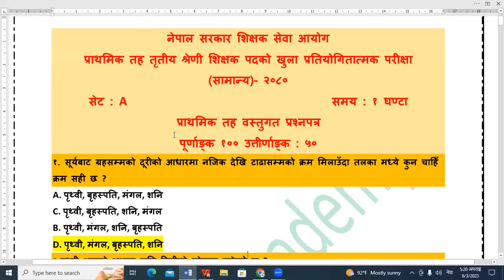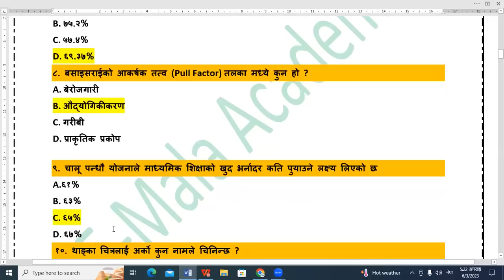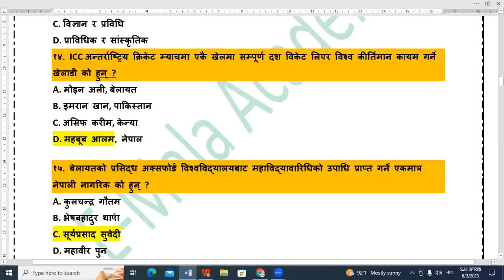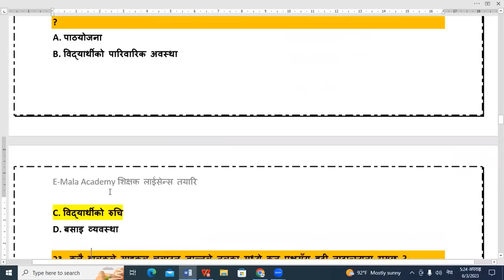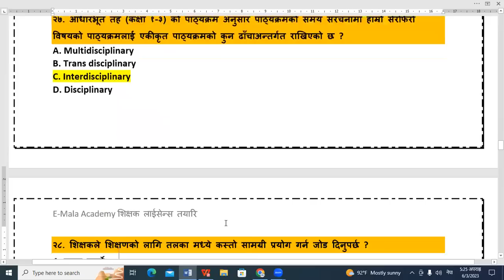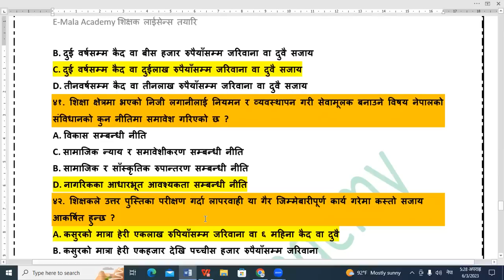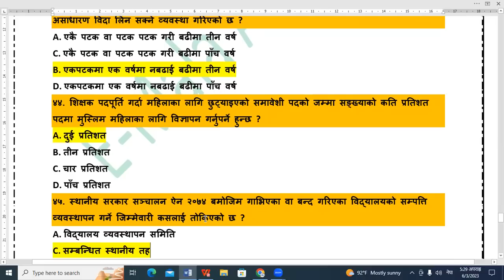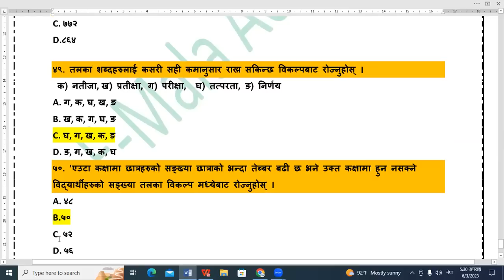प्राथमिक तह (प्रा.वि) सामान्य परिक्षा २०८० KEY "A" Answer sheet || E-Mala academy शिक्षक सेवा प्रावि